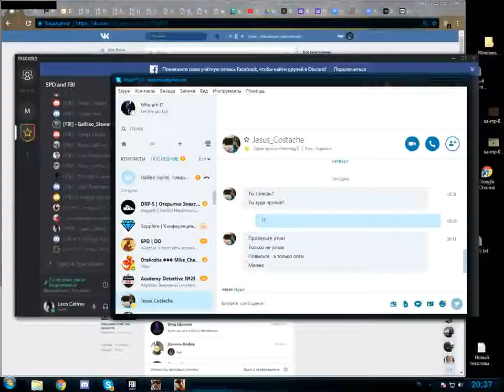Grand Theft Auto San Andreas 02 20 2018 20 30 21 01